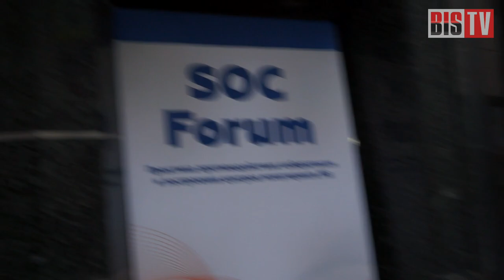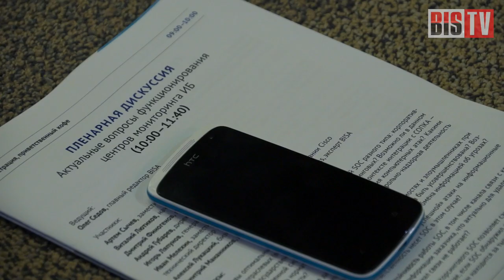BIS TV - SOC-Forum 2015 — Репортаж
Сегодня в московском event-холле «Инфопространство» проходит конференция «Практика противодействия кибератакам и построения центров мониторинга ИБ» — SOC-Forum. Участие в мероприятии принимают более 500 специалистов отрасли информационной безопасности — представители госрегуляторов, крупного бизнеса, банков, вендоров и интеграторов.

Специальный репортаж с места событий для вас ведут команда BIS TV и Тамара Никифорова. Внимание: после просмотра репортажа самые активные и внимательные зрители имеют возможность заработать приз за выполнение несложных заданий.

В кадре: Иван Мелехин (Информзащита), Алексей Гришин (Инфосистемы Джет), Игорь Ляпунов (Solar Security), Мария Воронова (InfoWatch), Артём Сычев (Банк России).

Интервью с участниками мероприятия смотрите в ближайшее время на BIS TV.